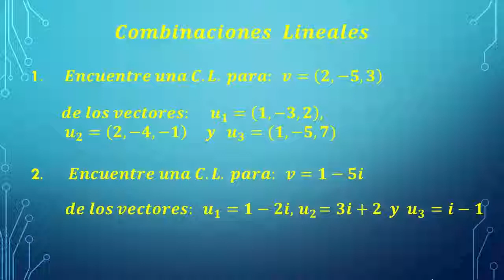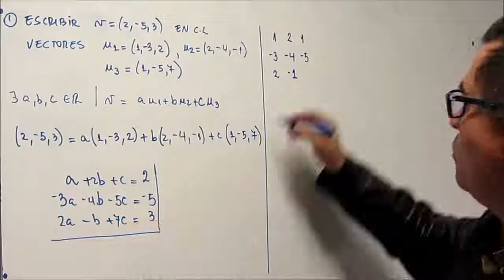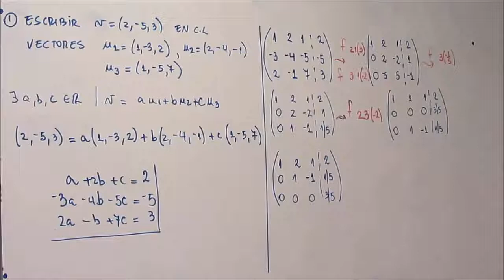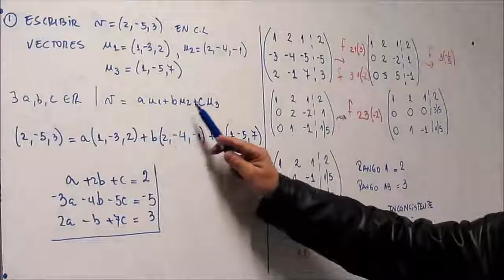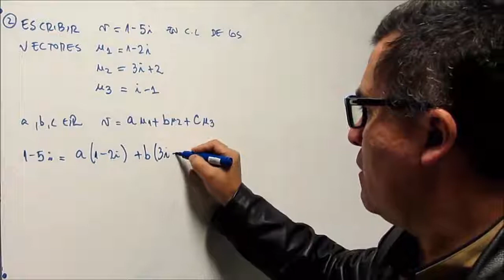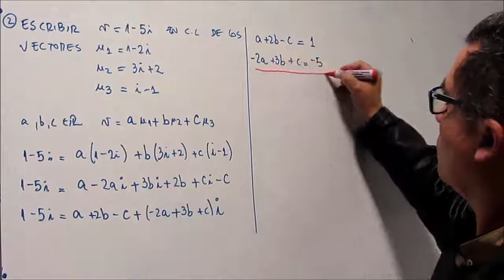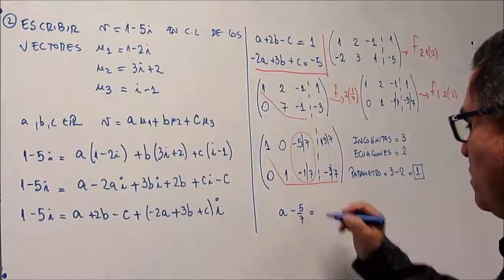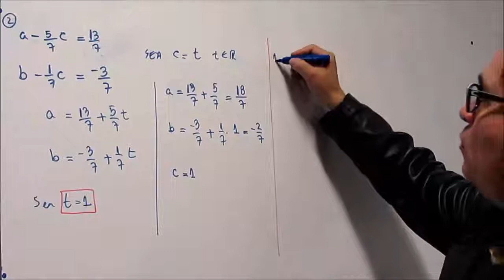Combinación Lineal - Parte 2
Álgebra Lineal
Capitulo 1 - Espacios Vectoriales
Combinación lineal
Dos ejemplos

En matemática, particularmente en álgebra lineal, una combinación lineal es una expresión matemática que consiste en la suma entre pares de elementos, de determinados conjuntos, multiplicados entre sí.